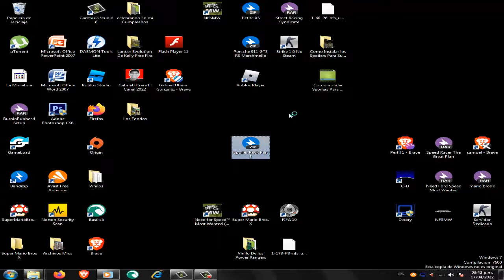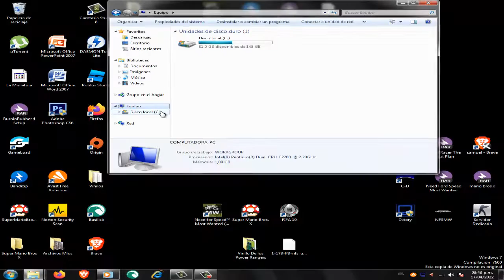Como instalar Spoilers Para su nfsmw Para PC 2022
Línk:(MEDIAFIRE)

Adiós y nos Vemos En El próximo Video.